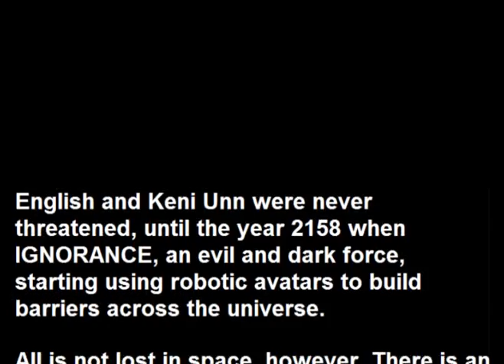Webster's Keni Unn - English 3D Space Adventure